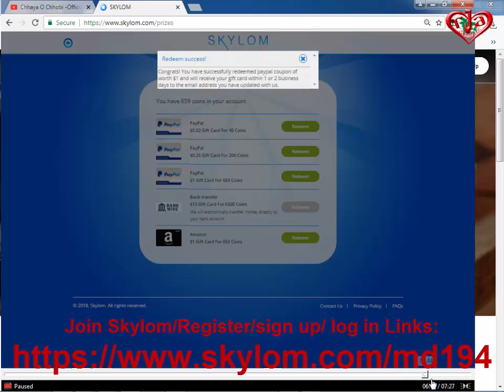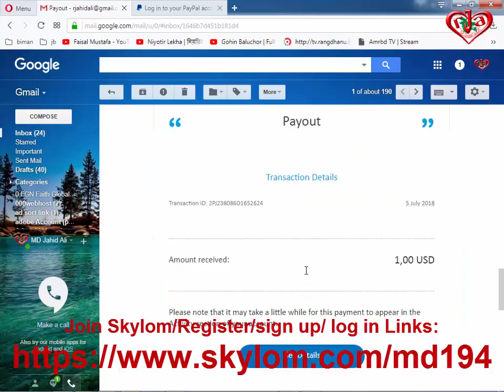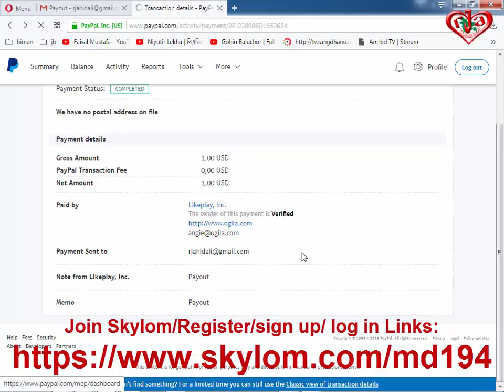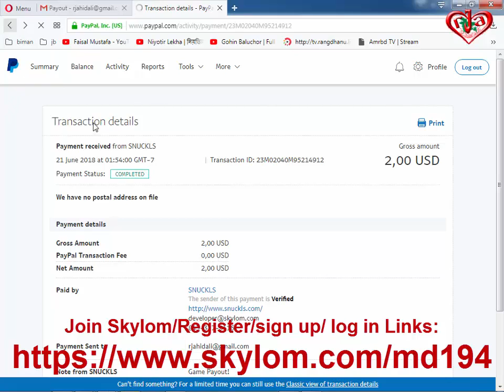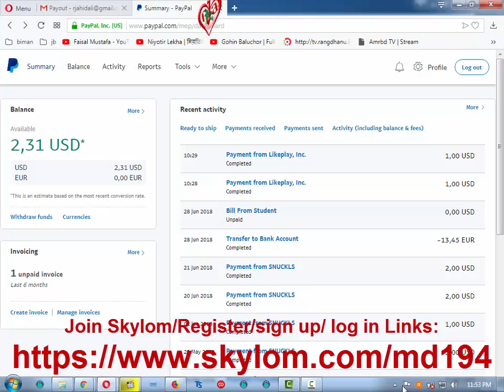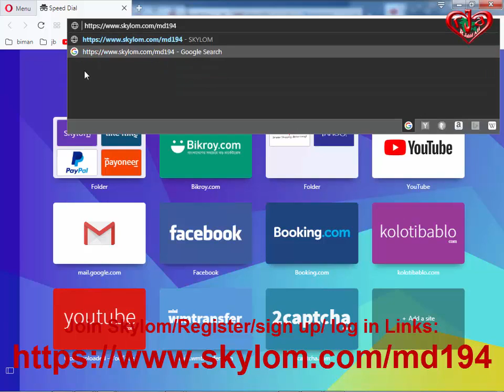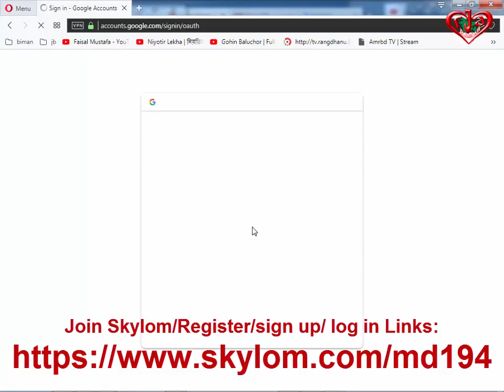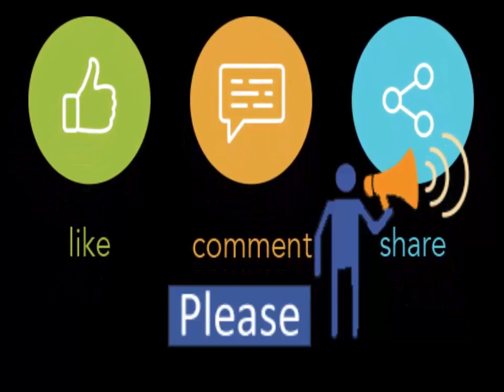Skylom (Earn Dollar While Watching Videos) Withdraw proof and Create account A to Z